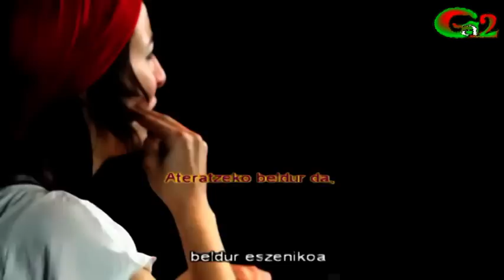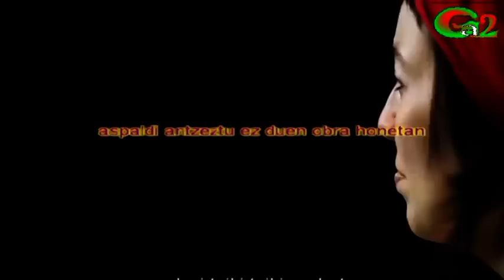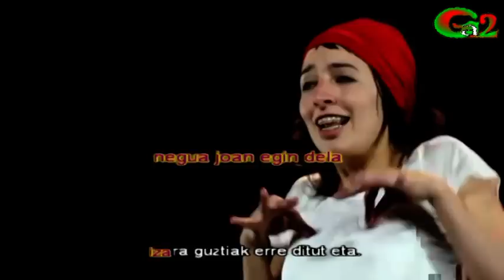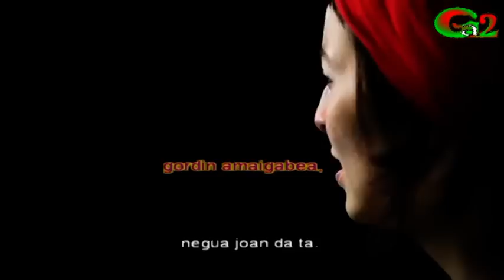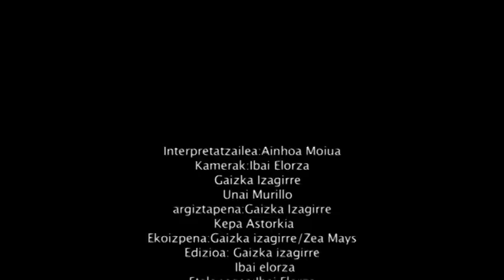negua joan da ta (Zea Mays-Ainhoa Moiua)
Elurrak joan direnean nire mendien artean, eguzkia teloiaren atzekaldean da. Ateratzeko beldur da, beldur eszenikoa, aspaldi antzeztu ez duen obra honetan. Izpi txiki-txikiren bat agertuz doa gaurkoan, poztasun haundi batek besarkatzen nau. Mesedez ozen esan negua joan egin dela nire arima hotzak ez du sinizten eta. Laztandu nazazu orain ur urdinen artean, orain lainorik ez da aurpegi biluziak, ta larrua jotzean garrasirik ozenena, gordin amaigabea negua joan da ta... Jaio berrien antzera taupaden beharra dut orain, belarriekin ikusteko nire begiek entzuten ez dutena. Mesedez ozen esan negua joan egin dela izara guztiak erre ditut eta. Soinu bakar bakarra zure bularraldean negua joan da ta borobildu zaizkit ertzak zure ondoan izpi lasaigarri bat negua joan da ta, negua joan da ta..